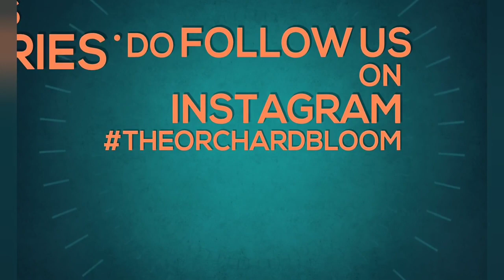Dimpal Panjta ji 🍎 Apple tree pruning tips 🍎